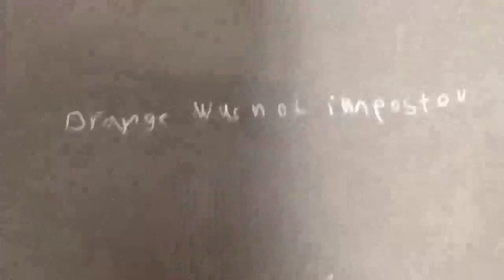August 19, 2021